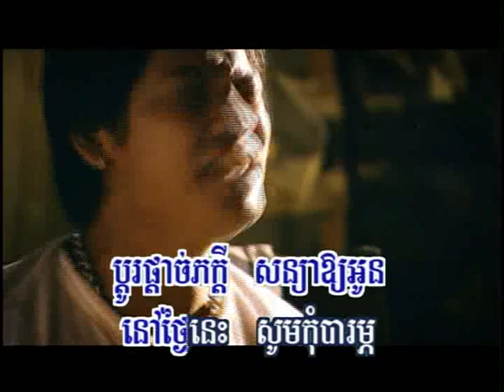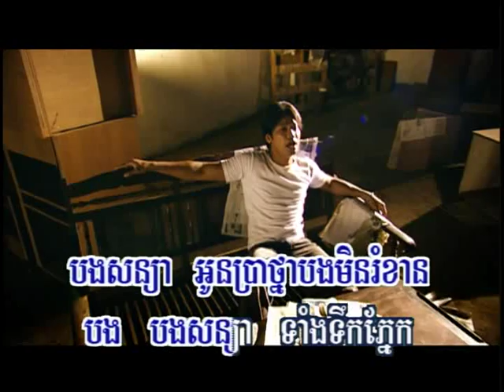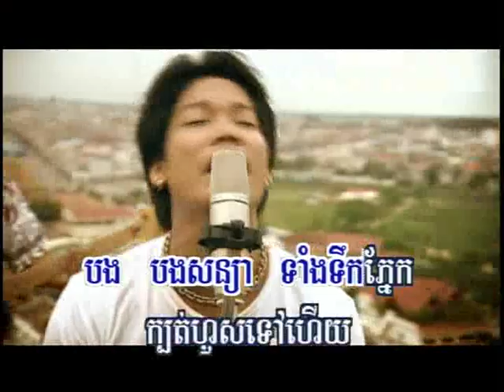Kbot Hous Tov Heuy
Artist: Preap Sovath